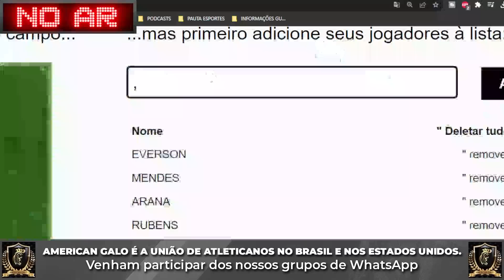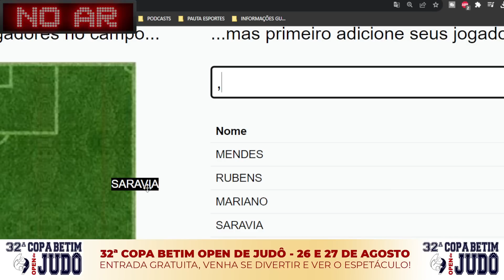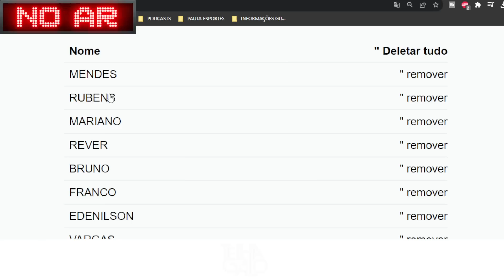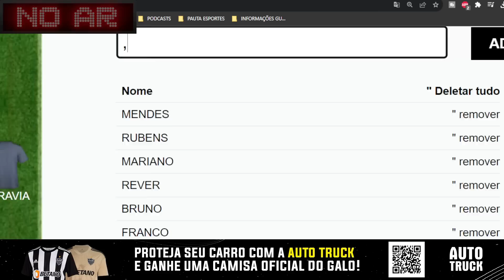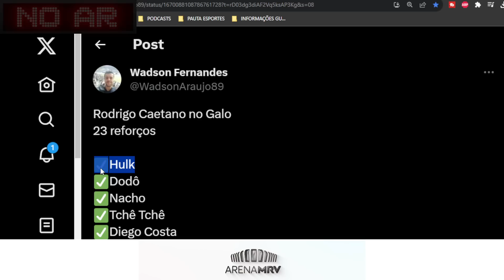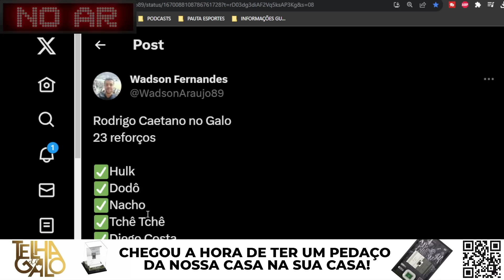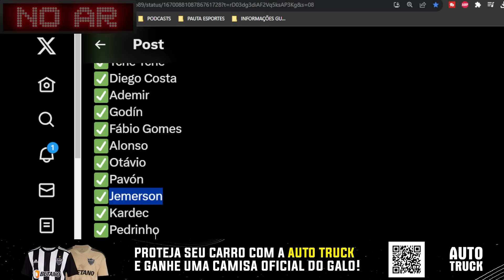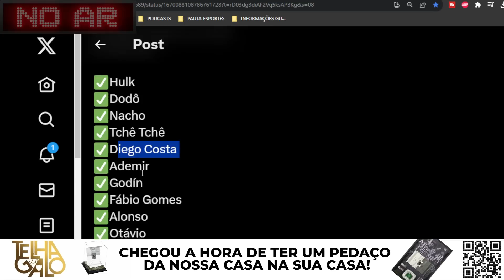🎩TOMANDO CHAPEU PESADO🎭REFORÇO CAETANO 😱 MUDANÇA DRÁSTICA⭕DESFALQUES PESADOS! ATLÉTICO GALO NOTÍCIA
00:00 | ⏱️ INTRODUÇÃO
00:44 | ⚠️ ARBITRAGEM DEFINIDA PRO JOGO
01:45 | ⚽ TEMOS AINDA DESFALQUES
05:36 | ✅ VEJA TODOS OS REFORÇOS CONTRATO POR CAETANO!
08:58 | 📑 MENIN: MUDA TUDO NA SAF VEJA!
10:22 | 🎩 VAMOS TOMAR CHAPEU PESADO

ATLÉTICO GALO NOTÍCIAS HOJE DIA 26 DE AGOSTO DE 2023

➡️➡️: ☀️ PAULINHO RECORDES!
🎸 IGOR GOMES LIBERTADORES E BRASILEIRÃO
🔥 MUZZI SOBRE CONSELHO
🔊 LEILA SOBRE PEGAR O GALO
⭕ RICA PERRONA ABRE O VERBO NO GALO
🎩 CHAPEU NO CRUCRU? MATHEUS PEREIRA
✅ SOBRE O NAMING RIGHTS GOLPE?
LIVE GALO
LIVE ATLÉTICO